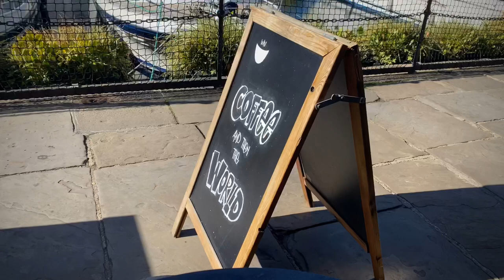St Katharine Docks | London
Iconic St Katharine Docks is Central London's only marina and has evolved into a thriving waterside community featuring modern and unusual office space, luxury homes and quayside dining and shopping. A stone's throw from the Tower of London, the site has a fascinating history. Opening in 1828, the Thomas Telford-designed dock was once one of the busiest ports in the UK, renowned for handling luxury goods, sugar, rum, spices, perfumes, wines and tea. Today, St Katharine Docks is home to a range of leading companies and brands including tech incubator Rainmaking Loft, Tom's Kitchen, CAU, Bravas Tapas and artisan coffee shop White Mulberries. Every Friday, the Docks hosts the popular World Food Market, serving some of the capital's best street food.